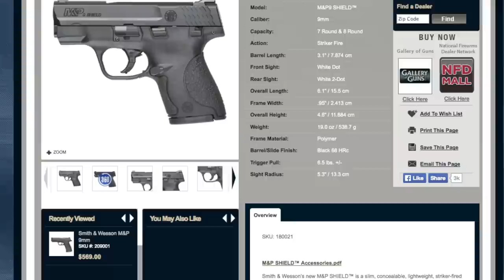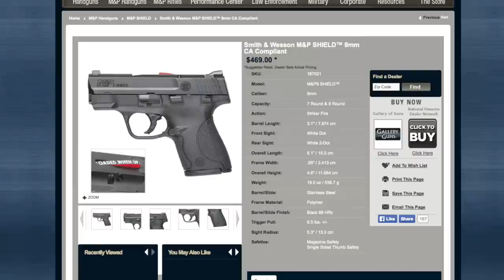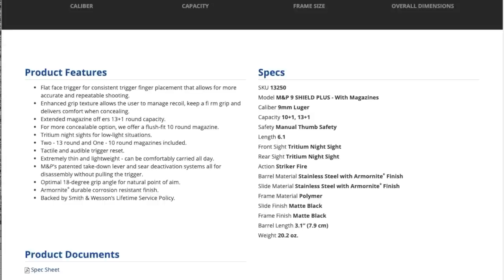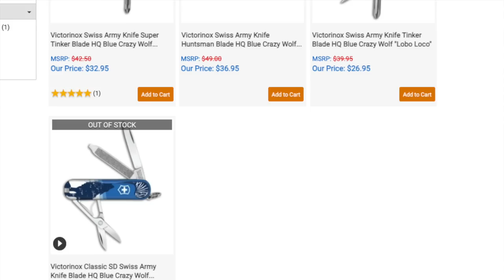S&W Shield Plus: Back in the Game 2021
Summer of 2021 GRV. S&W Shield is back with more rounds and a few more improvments. I take it out into the 111ºF desert to see how it does! As we've talked about the competition in this true sub compact 9 segment is fierce and we'll see if the previous king of mountain becomes king again.

Kusiak Old Fashioned IWB, amazing leather quality, check out that brown

ESS Crossbow Glasses Suppressor(Low profile type fits well, straps under muffs
Pig Full Dexterity Tactical (FDT) Gloves
Pig FDT Delta Utility (higher dexterity, less stitching)
Targets Used
Transparent bag to hold them, (cutout a cardboard divider to org)
Snap Caps, Multi Pack